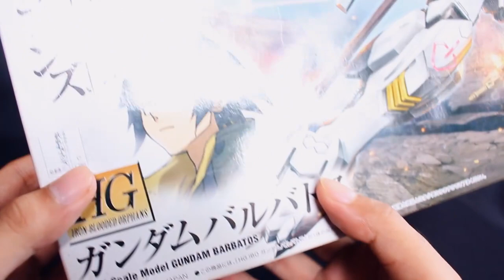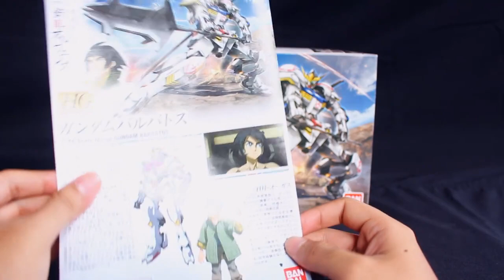HG GUNDAM BARBATOS 1/144 SCALE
Review & Unboxing
High Grade
Gundam Barbatos
dari serial Iron Blooded Orphan
Original BANDAI

Jika kalian ingin membelinya kalian bisa temukan di mall mall yang ada toko seperti
MultiToys
Toys Kingdom
Toys City
Petra Toys
Kids Station

atau kalian bisa beli dengan harga yang lebih berkisar di toko online terpercaya seperti tokopedia & bukalapak dan lain sebagainya